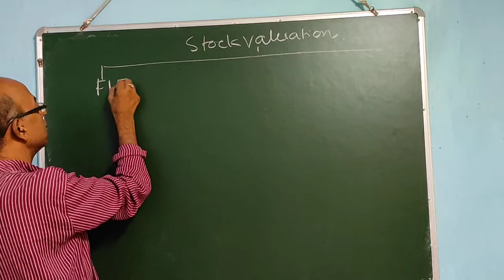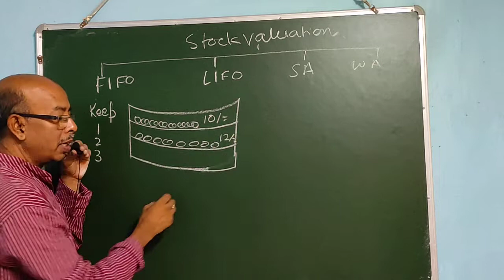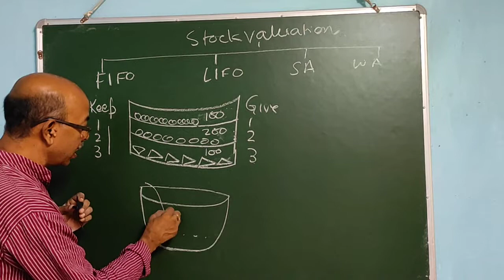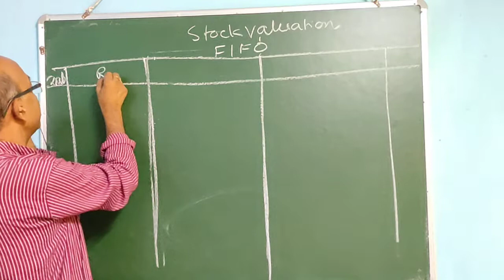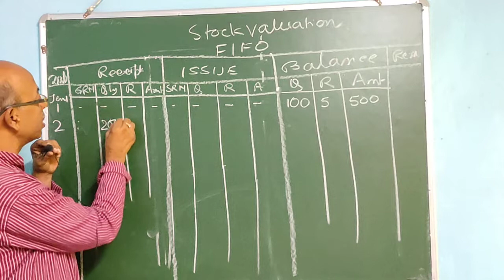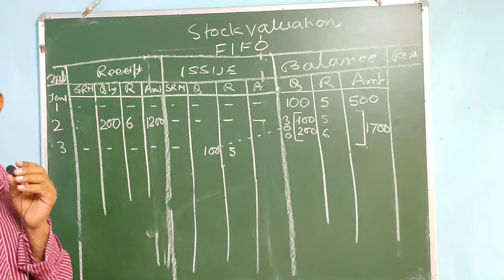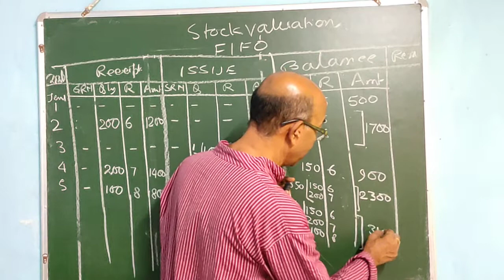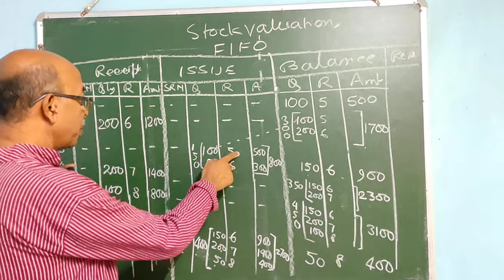FIFO : a sum solved